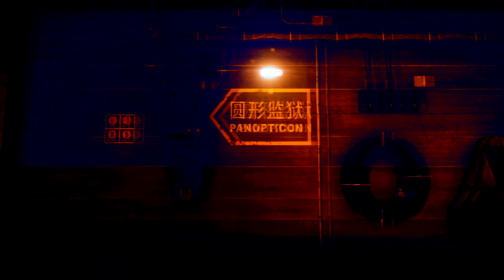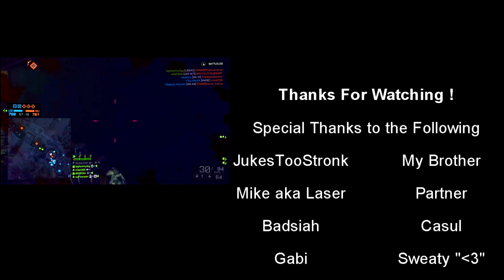BATTLEFIELD MONTAGE !!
SONG: Justin Stone - I Just (Beast Artist check him out)

Much thanks to everyone who likes/comments/watches

Thanks to everyone who made this game fun to play

All comp clips have no slowdown or rotation!

Loadouts: Aek HeavyBarrel Stubby & Ace Heavy Barrel Stubby & M16 w/ Stubby

This is my Final Montage

Who knows, maybe ill be back?

Battlelog: n0ahaha

PSN : n0ah305

Leave Feedback please ?